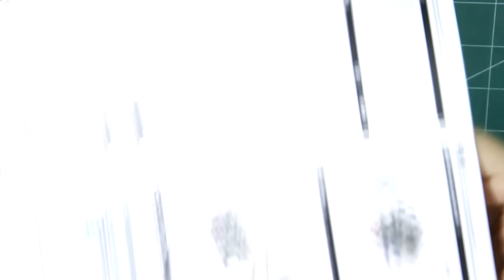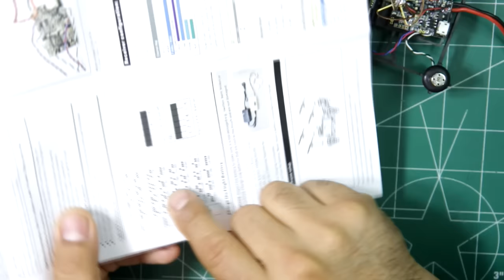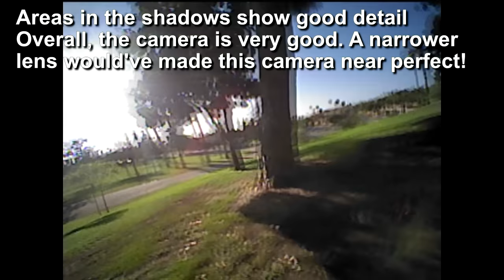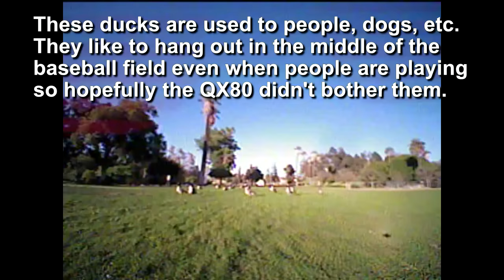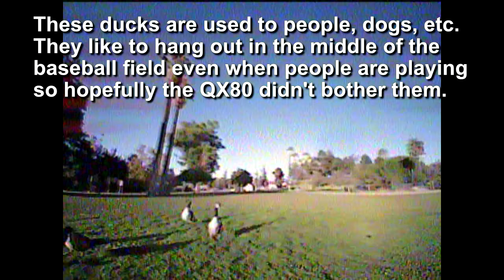GearBest Floureon QX80 FPV MicroQuad - Review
This is my minireview of the Flureon QX80 microquad. I didn't get into setting up CF or BF. I decided to concentrate in a couple of aspects that I thought would be useful and have not been covered in other reviews. Hope you find them useful!
2:50 Protecting FC with shrink tubing
7:15 Protecting camera -bottom from touching carbon frame
8:14 Installing Rx
10:23 Protecting camera with shrink tubing
12:28 Quick overview of what's included
14:08 Using a simple 3S/2S LiPo charger
14:55 Turnigy NanoTech 35C 750mAh LiPo - WARNING! & weight comparison
15:57 FPV camera outdoor performance
17:36 Flying FPV